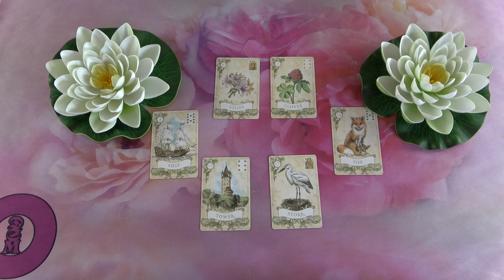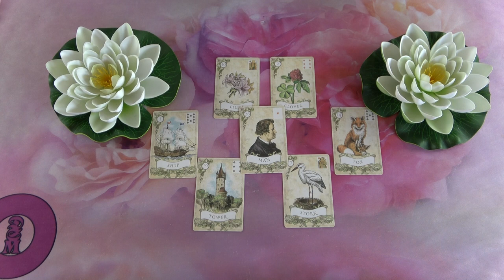Mit gondol, mit érez és mit fog tenni?💖Szerelmi jóslás💖